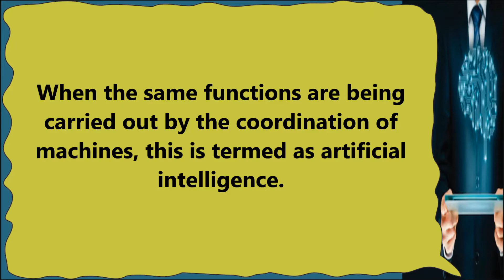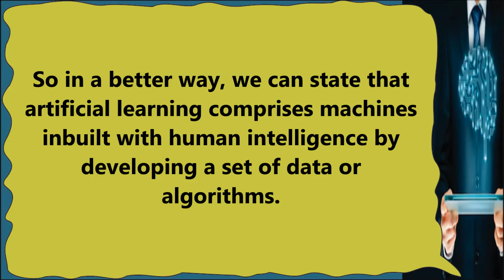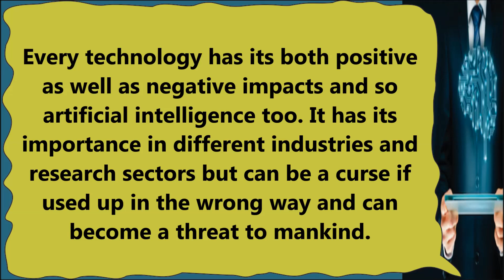Essay on Artificial Intelligence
Essay on Artificial Intelligence. Find here Essays on Artificial Intelligence for LKG, UKG and Primary School Kids, Children and Students. This Essay on Artificial Intelligence is very easy and written using simple words in English.